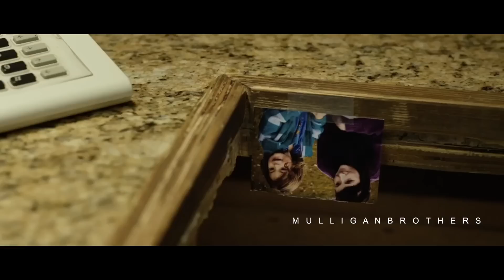THE DARKNESS - Motivational Video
LISTEN TO MOTIVATION - Get your FREE audio book w/ 30 day trial:

Speakers:
Sean Combs
Anthony Hopkins
Tony Romo
BoJack Horseman (Will Arnett)
Tom O’Bedlam
Bane (Tom Hardy)

Visuals:
Mulligan Brothers
The Vatican Tapes
Insurgent
Ex Machina
Knock Knock
Ameican Honey
Jason Bourne
Deep Blue Sea
Vendetta
A Most Wanted Man
The Cold Light of Day
The Danish Girl
Salt
Last Vegas
Chuck
The Here After
Track Town
Buster’s Mal Heart
Rupture
The Magnificent Seven
Everest
Justice League